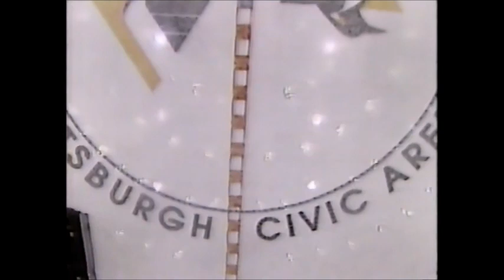New York Islanders 3 Pittsburgh Penguins 2 Patrick Division Final Game 1 May 2 1993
The Isles surprise the Pens by winning the opener on the road without Pierre Turgeon!  ABC Network coverage with Gary Thorne and Bill Clement. (Quality improves after 1st period)

1:22 Opening Faceoff
14:56 PIT Goal - Needham
20:18 NYI Goal - Malakhov
35:06 NYI Goal - Ferraro
45:08 Second Period
54:52 NYI Goal - Hogue
1:14:55 PIT Goal - Daniels
1:25:17 Pierre Turgeon Interview
1:29:12 Third Period
2:01:43 Final Faceoff